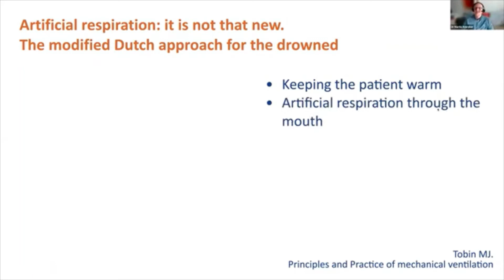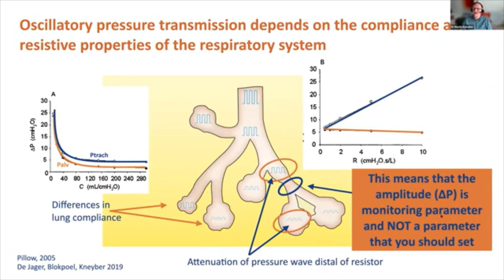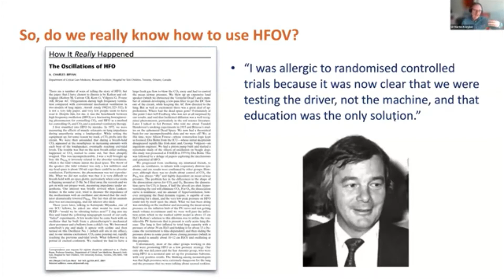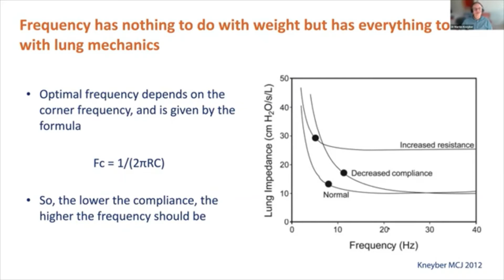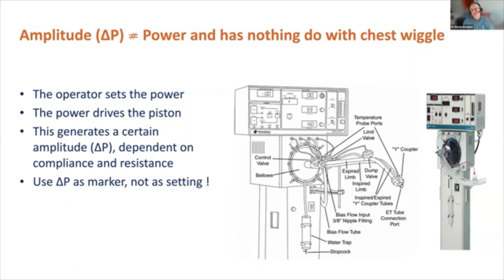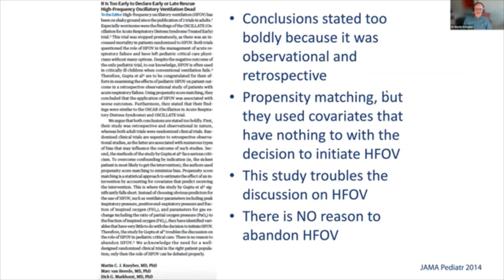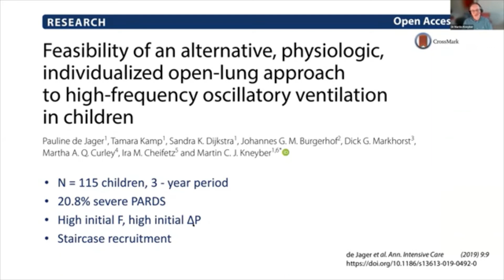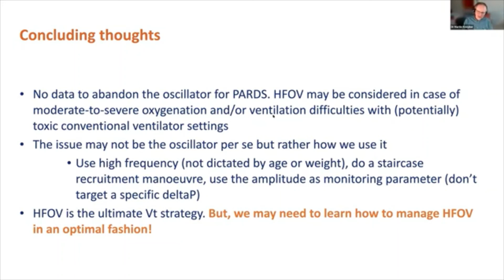High frequency ventilation in pediatric ARDS. Does HFOV still have a role? Dr Martin Kneyber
In this lecture,  Dr Martin Kneyber, Groningen, Netherlands discusses the role of high frequency ventilation in pediatric ARDS and the approach to using  HFOV in this setting.
This is a recording from the webinar Symposium on pediatric ARDS organised by IAP emirates Neonatal chapter, organised by Dr Rajiv and team. This event was graced by Dr Ramesh, current president, IAP, Dr Santosh, previous IAP president, Prof Praveen Kumar, NNF India president elect, in addition to the great faculty.